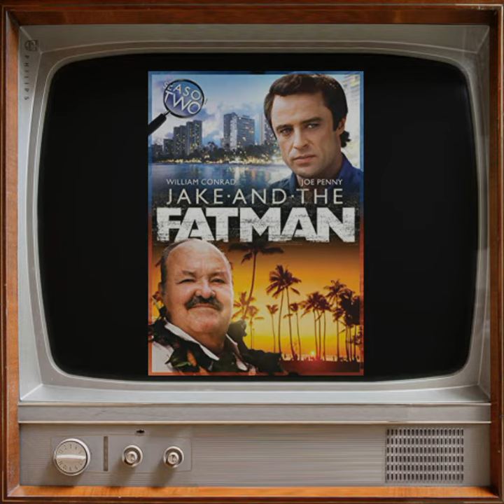Joe penny slideshow I made !